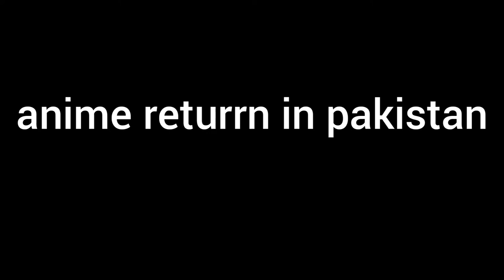Anime return in pakistan